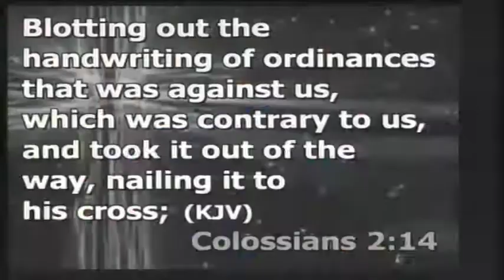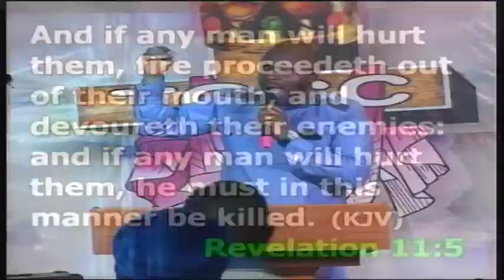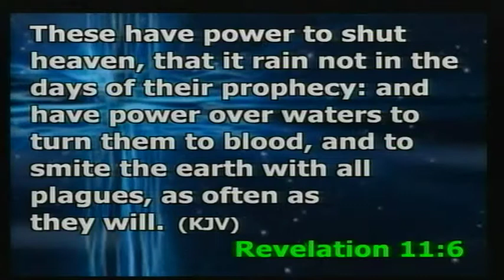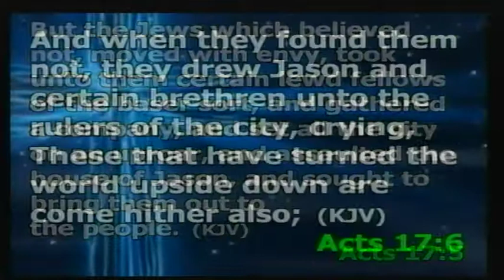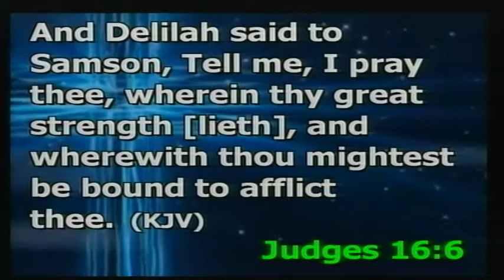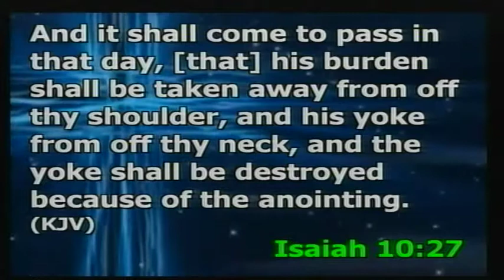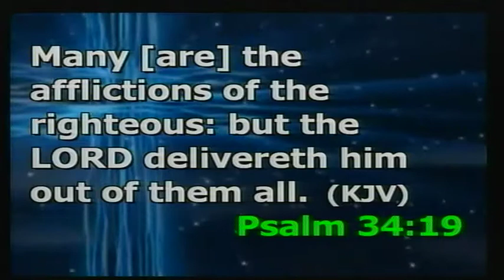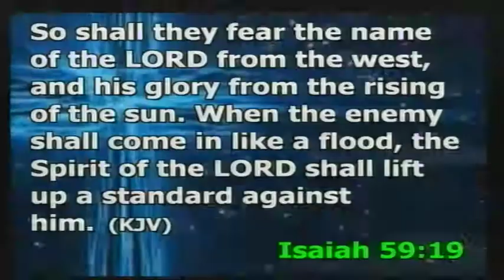DEEP DELIVERANCE; PASTOR EZEKIEL ADELEKE ATAYERO